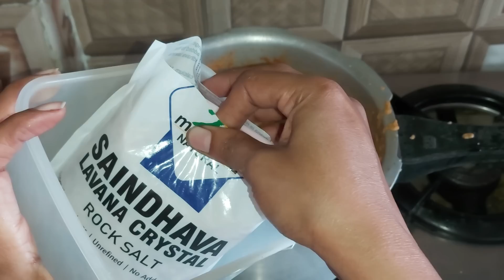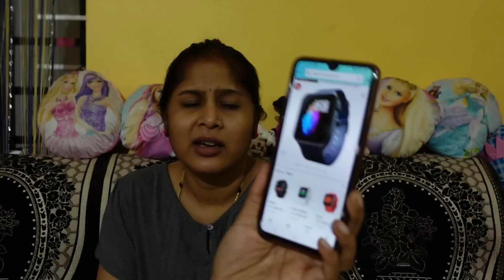ಫ್ರೀಯಾಗಿ ಸಿಗೋದನ್ನ ದುಡ್ಡು ಕೊಟ್ಟು ಯಾಕೆ ತಗೊಳ್ಬೇಕು-ನೀವು ಕೊಡಬೇಡಿ l ಕಿಚನ್ ಟಿಪ್ l Smart watch kannadavlog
Hi,

Smart watch

Silicon Spatula

Bird Net/Anti Bird Net/Pigeon Net/Garden Net

Saanu dress

Menestrual cup

Deepa 2

Barbie tent

Only pan